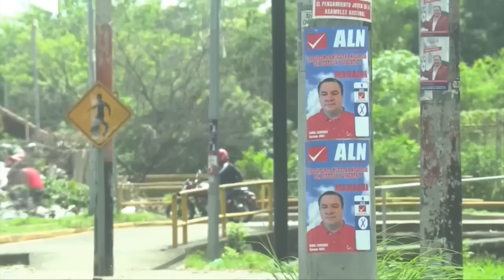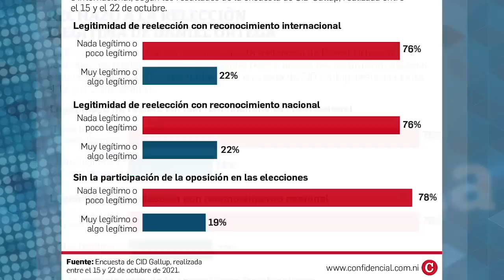“Memoria, Verdad y Justicia: Nicaragua lucha por su libertad” la exposición de AMA en Costa Rica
1.- Asociación Madres de Abril, AMA y No Olvida,  inaugura la exposición “Memoria, Verdad y Justicia: Nicaragua lucha por su libertad” en la Asamblea Legislativa de Costa Rica.
2.- CID Gallup revela que el 78% de los nicaragüenses considera ilegítima la reelección de Ortega sin oposición.
3.- El opositor Jesús Tefel y el analista político Eliseo Núñez aseguran que las votaciones sin credibilidad de Ortega y Murillo enfrentarán el rechazo ciudadano.